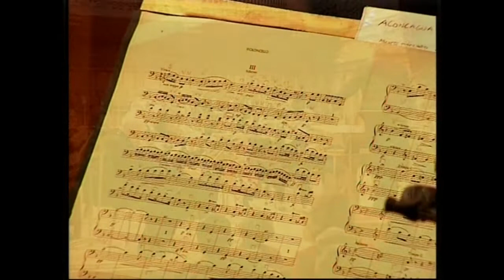ORCHESTRA INGINERILOR: Dvorak-Serenada pentru orchestră de coarde-Dirijor ANDREI ILIESCU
București - Ateneul Român -29 noiembrie 2009